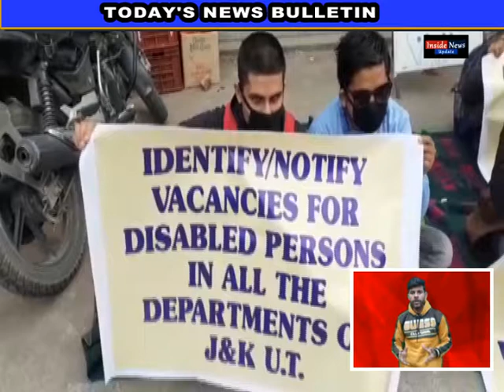TODAY'S NEW BULLETIN 23-11-2020